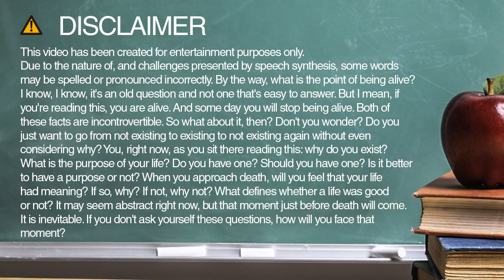breeds spelling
Learn how to spell and pronounce breeds.